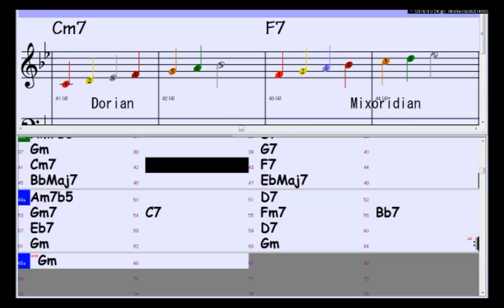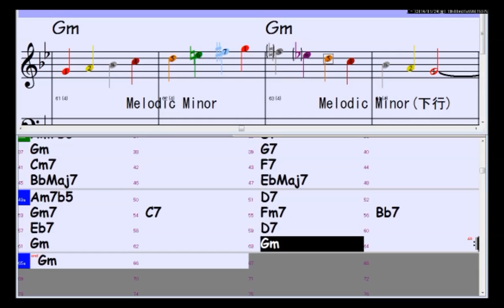Scale Training 枯葉 Gm 64 Bars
自分の練習用ですが、誰かの役に立つかなというのと、PC壊れても YouTube には残るだろうという記録用です。

通常32小節 なのですが、ゆっくり練習するほうが覚えやすいので、小節数を２倍にしてみました。　これなら耳コピでも可能かも。

音符がイーブンじゃない所が良いのでしょうか、ちょっと考える時間が生まれるので、ピッチの調整をしたり、指使いを考えたり出来るところが良いと思います。